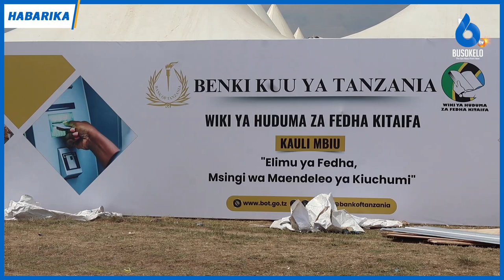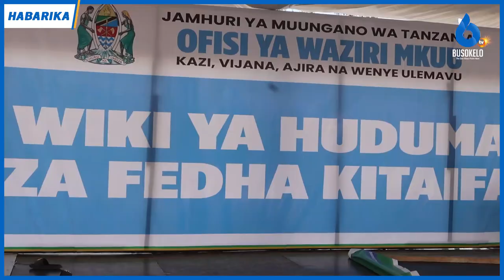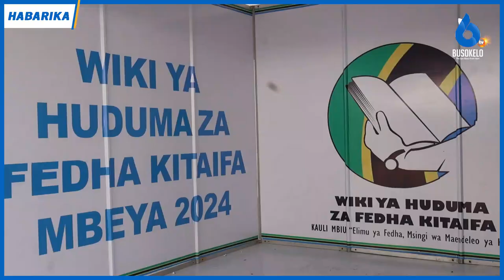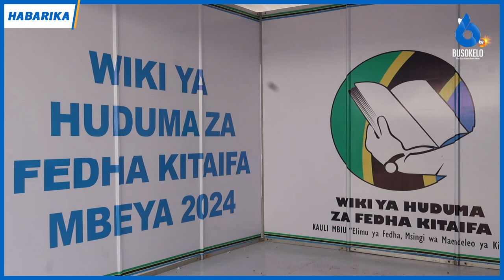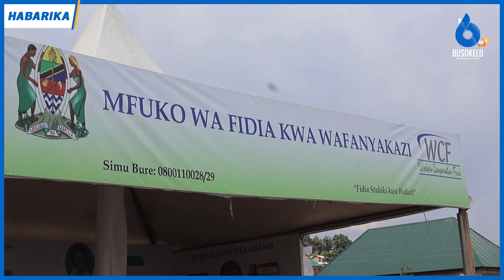Wiki ya Huduma za Kifedha Kitaifa Kufanyika Mkoani Mbeya